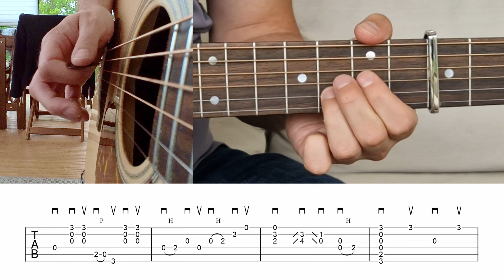How to play "Love Like Me" (live) intro (Billy Strings) - Guitar Lesson with Tab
Here is how i play "Love Like Me" of Billy Strings. I tryed to play it like Billy in this video (11/11/22 - Nassau Coliseum)

When Billy sings, the chords are G - Cadd9 - G - D - C - G

Bonus : Tab of the 04/22/23 St. Augustine live version is there

Sections :
00:00 Begin
00:05 Preview
00:30 Tab

In that video, i used :
Guitar : Recording King RD-328
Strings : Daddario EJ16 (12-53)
Pick : Dunlop Primetone 1.3
Capo : G7th Heritage
Recorded with Rode NT5